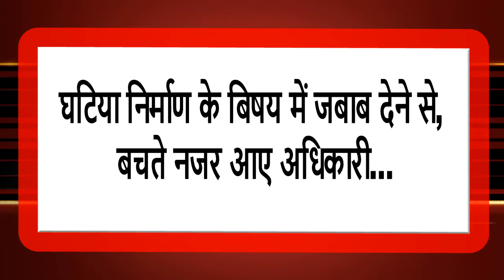सड़क में आये क्रेक.... वीडियो वायरल होने के बाद आनन फानन में हुई स्मार्ट सिटी की बैठक